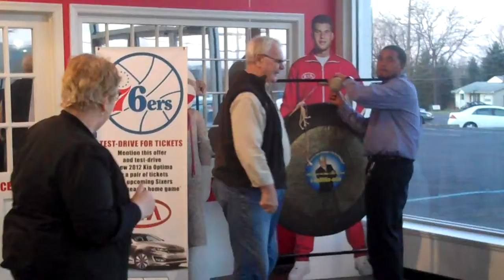Pat & Vincent Luburich, 2012 Kia Forte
"Our salesmen Scott and I relationship started out slow but now we are ready to adopt him. His knowledge was very informative and he explained things very well. Your organization is very lucky to have him as your employee. Very personalble and mature!!"

Sales Consultant: Scott Henderson

About PA Car Dealership, Brown Daub Kia | Easton, PA
At our PA Kia dealership in Easton, PA, we hold the philosophy that "Everybody Drives!". Don't believe us? Then check out hundreds of testimonials from our satisfied Lehigh Valley Kia customers We guarantee that if you don't have the best buying experience EVER, Tom Ring will kiss your mother-in-law...n o questions asked!
Kia is the fastest growing car company in the world thanks to their reliability, outstanding customer satisfaction, gas mileage and most importantly, PRICING. You can browse our large selection of new and used Kia's at our PA Kia store by visiting . For further questions or to visit our PA Kia store, please visit our Lehigh Valley Kia Dealership website or call